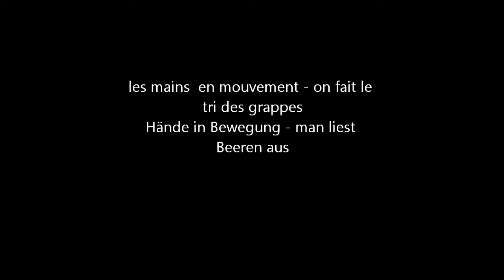on fait le tri